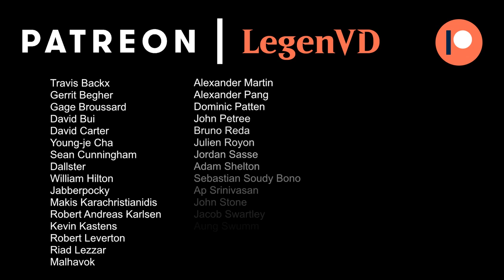MTG Arena - Standard - Affinity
Magic the Gathering Arena deck tech & gameplay with Tezzeret combo Affinity in Standard.

Match 1: 09:36
Match 2: 17:29
Match 3: 25:29